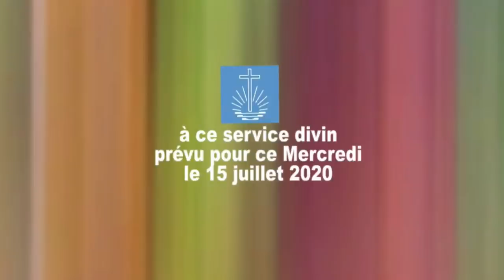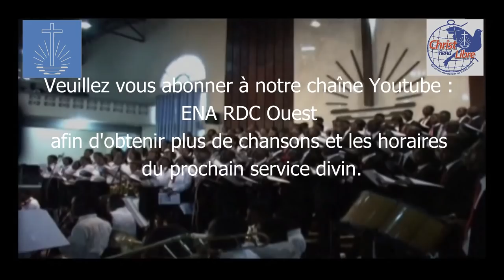Service divin pour mercredi 15 juillet célébré par l'Apôtre MAKAYA (Kinshasa Centre2)-ENA RDC Ouest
Nous aimerions vous inviter à suivre un service divin enregistré pour ce mercredi, 15 juillet 2020 - célébré par l'apôtre F. Makaya (Kinshasa Centre 2) - en français avec traduction en Lingala, depuis notre église centrale de Limete.

Texte Biblique :
  Actes 2 : 42  Ils persévéraient dans l’enseignement des apôtres, dans la
     communion fraternelle, dans la fraction du pain, et dans les prières.
  Misala 2 : 42  Bazalaki kosala makasi po na koyoka mateya ya bantoma,
     po na kozala lisanga lokola bandeko, po na kolia esika moko pe
     kosambela.

17 h 00 🕙 Heure de Kinshasa (GMT + 1), Molière TV (Canal plus - Canal + 346 - Evasion et Easy TV 100)
17 h 00 🕙 Heure de Kinshasa (GMT + 1) sur YouTube (voir ) et sur Facebook ( @enardcouest )

20 h 00 🕙 Heure de Kinshasa (GMT + 1) sur WEMSA TV (TNT canal 34 et Bluesat canal 84)